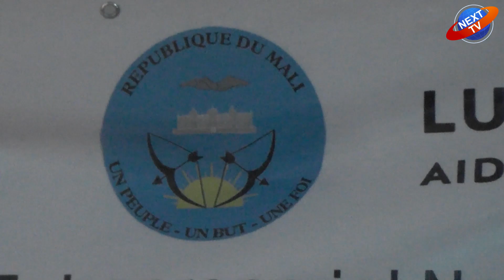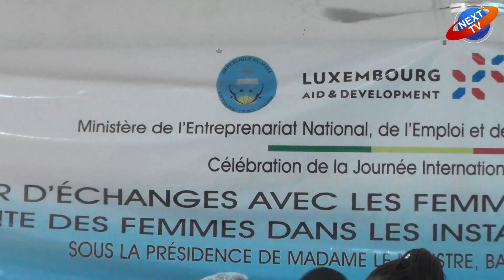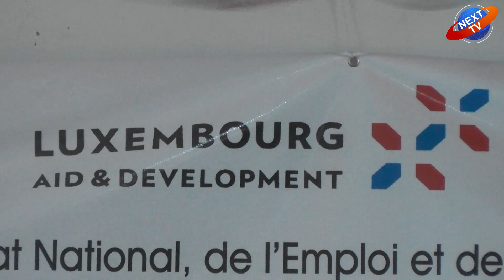Atelier D'échanges avec les Femmes Entrepreneurs sur la Représentativité.